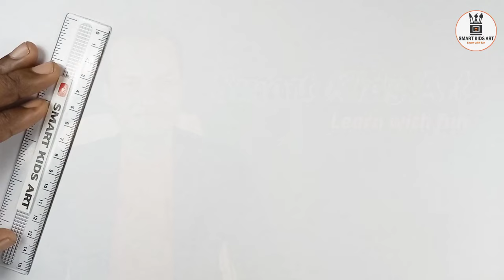How To Draw Diwali Crackers | Crackers Drawing | Draw Smart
Learn how to draw diwali crackers step by step. These crackers drawing step by step technique will encourage to learn how to draw crackers very easily and enjoy too crackers drawing with fun.

Topics covered:

How to draw diwali crackersdra
Crackers drawing
How To Draw Crackers
how to draw crackers for diwali
how to draw crackers step by step
crackers drawing easy
crackers drawing for diwali
patakhe drawing
diwali drawing
diwali drawing easy
deepavali drawing
diwali crackers
happy diwali
दीपावली पर पटाखा का चित्र
drawing for diwali
Diwali
deepavali
tutorial class
turn number
How to draw Drawing for Beginners
drawings video
drawing tutorial
how to draw
tutorial
drawing
learn to draw
drawing lessons
Drawing drawing
Easy drawing